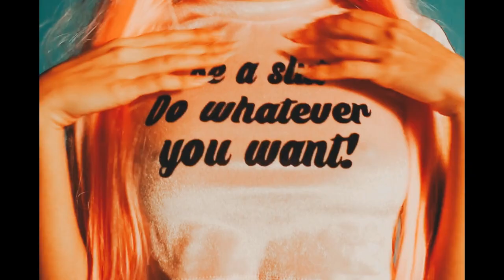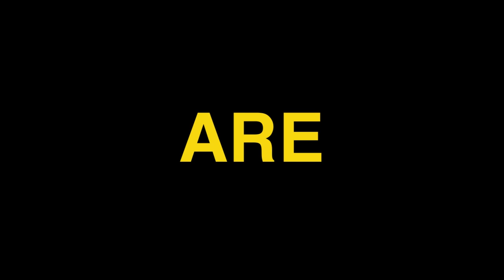Itef - louis vuitton kid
Things are turned up a notch in 'louis vuitton kid', a more straightforward and self-aware banger that paints a tableaux of materialistic commodities to indulge ourselves into. However Itef remains unimpressed by this facade, as he is painfully aware that such vices like sex and drugs dont last forever. However these commodities are still fetishised, although shallowness reigns.

Music video by Itef performing louis vuitton kid (c) 2015 Itef Music